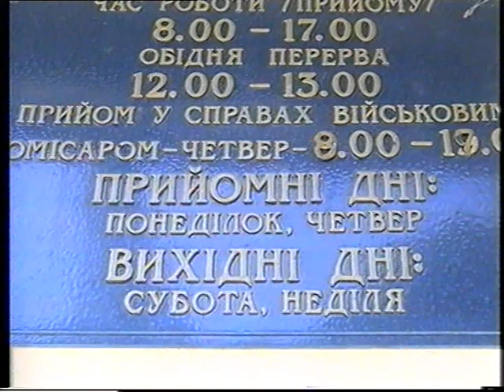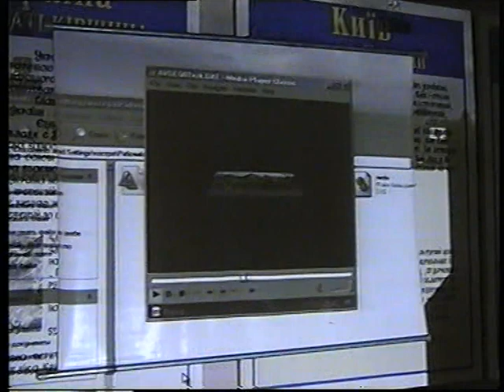Ярмарка вакансий в военкомате. Новомосковский центр занятости. (Часть1)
Данные материалы взяты из архива Шульги Ивана Афанасьевича.
Ярмарка вакансий в военкомате. Новомосковский центр занятости.

Удовлетворение потребностей работодателей в комплектовании кадрами из числа ищущих работу жителей города Новомосковска и района. Место проведения военный комиссариат.

В съемке принимали участие:
Грыцкив Людмила Анатольевна,
Ткаченко Зоя Викторовна,
Кириша Григорий Сергеевич,
Кабинус Вадим Николаевич,
Костевич Руслан Евгеньевич,
Матыка Сергей Николаевич,
Сашенко Алексей Владимирович,
Чокан Юрий Витальевич,